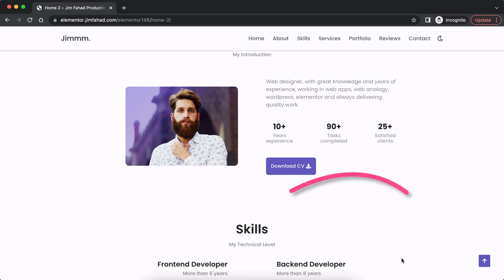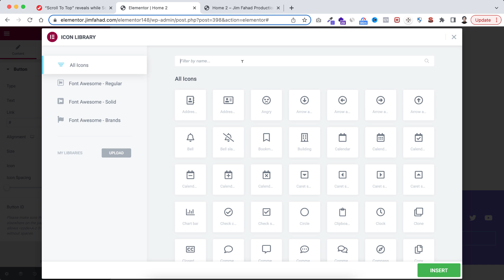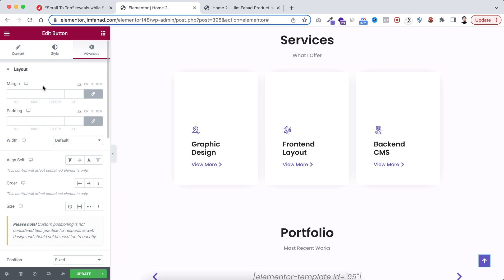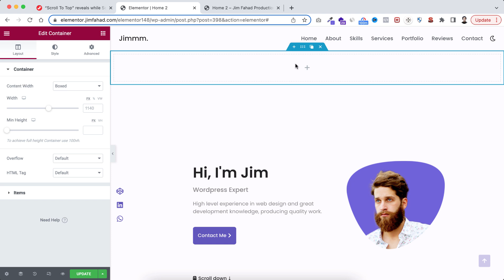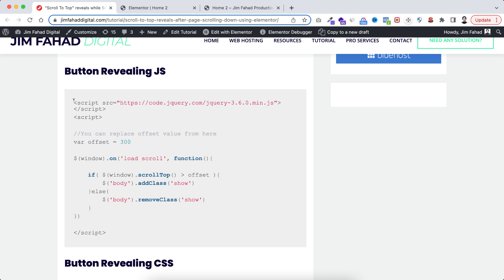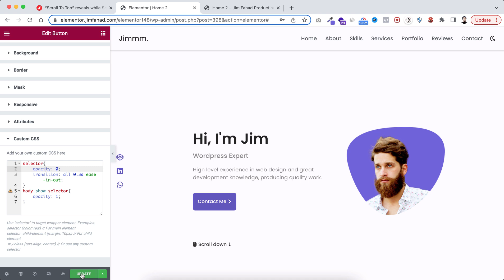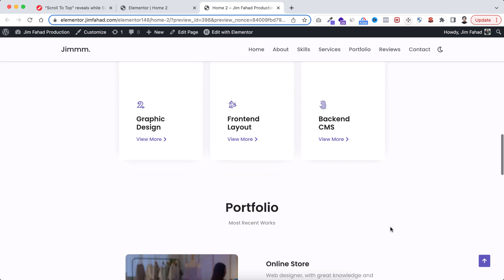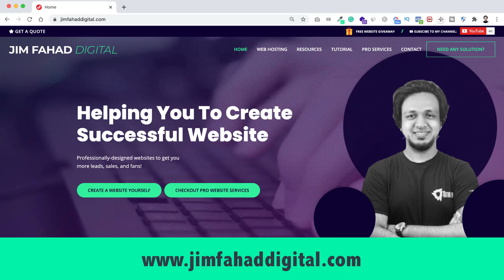Elementor "Scroll To Top" reveals while Scrolling Down!!!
In this Tutorial, I've explained How to Fade In/Out "Scroll To Top" Button using Elementor Page Builder !!!

TIMESTAMP:
0:00:00 Overview
0:00:39 Button Layout using Elementor
0:03:11 Button Fade In/Out Effect
0:08:11 Contact Jim Fahad

About:
8 Million+ website owners started using the Elementor page builder. I'll show you the easiest way how you can create your personal resume website using Elementor Page Builder yourself.

If you're searching for how to make an eCommerce website, how to make a professional webShop from scratch, how to create an Online Store website step by step using woocommerce elementor, woocommerce subscriptions, WordPress eCommerce 2020 tutorial for beginners, woocommerce plugins, woocommerce payment gateway,  best website making course, Elementor tutorial for beginners - then this tutorial is for you.

And, lastly, If you want me to build your AWESOME website at an affordable price,